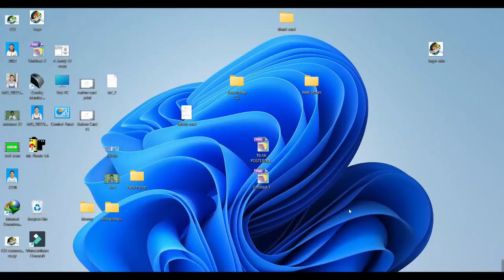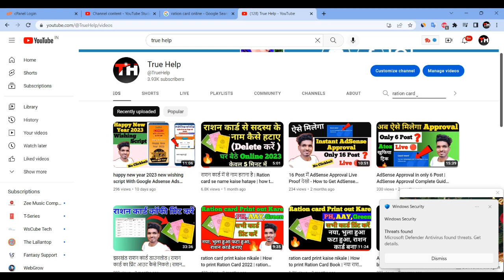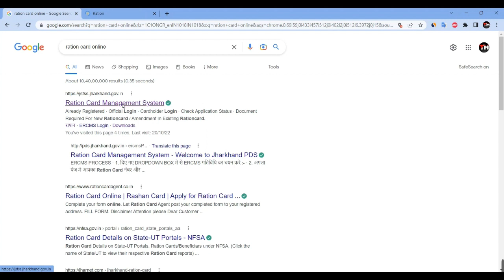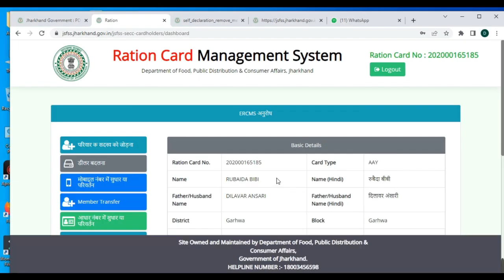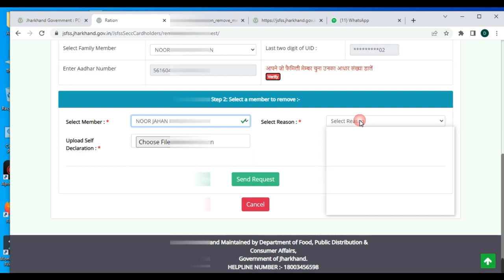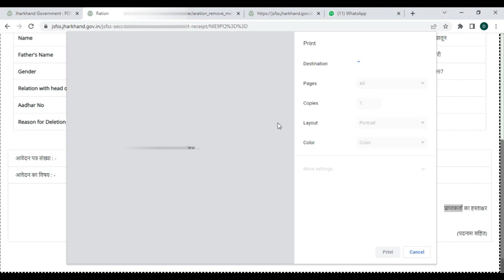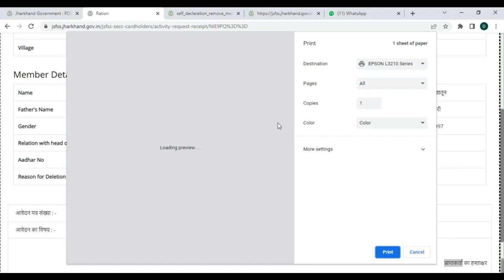राशन कार्ड से सदस्य के नाम कैसे हटाए 2023 | how to delete ration card member 2023 true Help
राशन कार्ड में से नाम हटाना है | Ration card se name kaise hataye | how to delete ration card member

Dosto Aaj Ki Is Video Me  Batya Hu राशनकार्ड से नाम डिलीट करने की प्रक्रिया So Aasha  Karta Hu Aapko Ye Video Bahut Pasand Aayegi Thank you very much...

also people search this keyword~
how to remove member in ration card online 2022
ration card se member kaise hataye 2022
how to remove member in jharkhand ration card
ration card member remove 2022
ration card remove member
ration card online jharkhand ration card remove member
झारखण्ड राशन कार्ड परिवार के सदस्य को हटाना सीखे 2023
राशन कार्ड से नाम delete kare
ration card me naam delete kaise kare
ration card me name kaise udaye
ration card hataye kaise 2023
ration card print kaise nikale
ration card print
राशन कार्ड कैसे बनाये
ration card download jharkhand
ration card reprint
jharkhand ration card kaise check kare
ration card print out
ration card
original ration card kaise download karen
 ration card pint kaise karen
 jharkhand colour ration card print
 ration card print trick in hindi
 how to download orginal ration card
 colour ration card downlaod
 downlaod and pint ration card
 ओरजिनल राशन कार्ड डाउनलोड एवं प्रिंट करना
 राशन कार्ड कैसे बनायें 2023
 राशन कार्ड कैसे निकालें 2023
 झारखण्ड राशन कार्ड 2023
 राशन कार्ड
ration card print trick in hindi 2023
Ration Card Reprint Rename Pdf Copy 2023
Ration CArd Se Original Reprint Kare
Original Ration no Se KAise Print Kare
राशन कार्ड प्रिंट कैसे निकले
राशन कार्ड प्रिंट
झारखंड राशन कार्ड डाउनलोड 2023
राशन कार्ड कैसे निकले 2023
राशन कार्ड ऑनलाइन कैसे प्रिंट करें 2023
राशन कार्ड का प्रिंट आउट कैसे निकले
झारखंड राशन कार्ड 2023
राशन कार्ड झारखंड 2023
राशन कार्ड डाउनलोड कैसे करे
राशन कार्ड प्रिंट कैसे करे 2023
राशन कार्ड कैसे प्रिंट करें
राशन कार्ड कैसे छापे
how to make ration card
ration card kese banaye 2023
ration card online apply
ration card
jharkhand ration card
new update ration card
ओरिजनल लाल कार्ड के प्रिंट करें 2023
ओरिजनल ग्रीन राशन कार्ड  प्रिंट करें 2023
ओरिजनल पिला राशन कार्ड  कैसे छापे
ओरिजनल  राशन कार्ड  कैसे छापे 2023